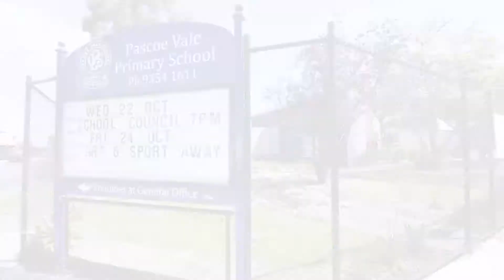1/8 Quick Street, Pascoe Vale For Sale by Joseph Russo of Nelson Alexander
or call Joseph Russo on 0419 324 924

Embodying exacting standards, this brand new three bedroom plus study residence is quick to impress with bold wide frontage and smart landscaping. Starring a brilliant kitchen/dining/living, featuring 900mm Smeg appliances, stone surfaces and polished concrete floors, the home further shines with a northerly entertainer's courtyard and tasteful open study. Two chic and fully tiled bathrooms combine with a powder room, refrigerated cooling, central heating, security system, European laundry and deep tandem garage in ensuring comfort and convenience. Parks, transport, schools and local shops are a stroll.